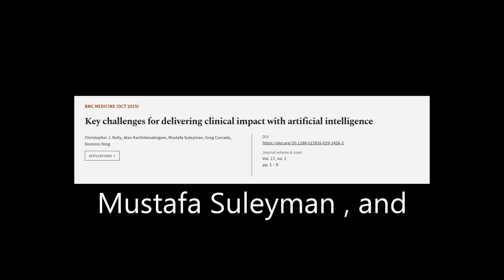Key challenges for delivering clinical impact with artificial intelligence | RTCL.TV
### Keywords ###

### Article Attribution ###
Title: Key challenges for delivering clinical impact with artificial intelligence
Authors: Christopher J. Kelly, Alan Karthikesalingam, Mustafa Suleyman, Greg Corrado ,and Dominic King
Publisher: BMC
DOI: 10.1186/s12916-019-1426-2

### Video Timestamps ###
0:00:00 - Summary
0:00:53 - Title
0:01:01 - Tail
0:01:05 - End